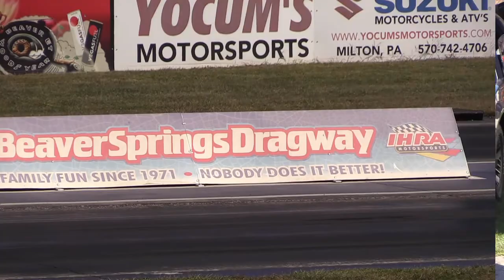Dan Youngs - Beaver Springs Dragway 2014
Dan Youngs with his 1930 Ford Coupe (1952 V8 Ford Flat Head Engine) - Drag Racing at Jalopy Showdown Drags - Beaver Springs Dragway - 9-27-14 (Long Version)